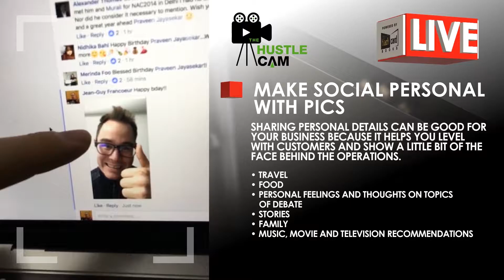MAKE SOCIAL PERSONAL WITH PICS